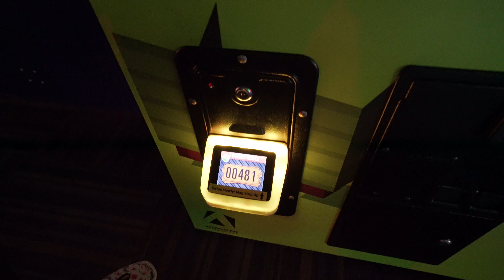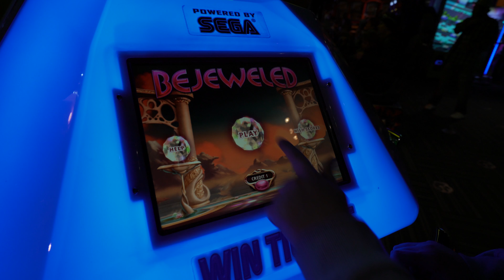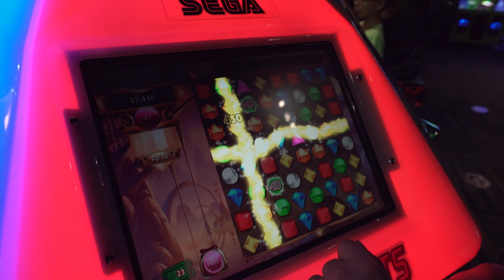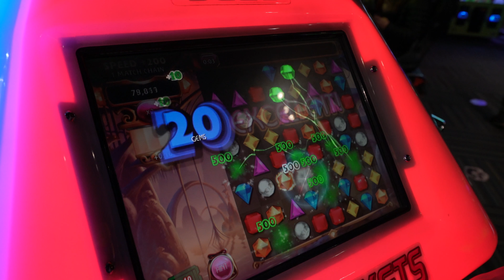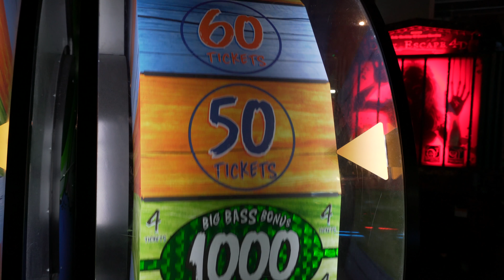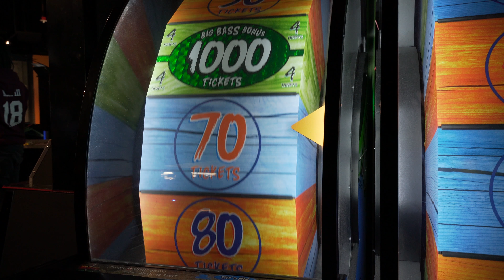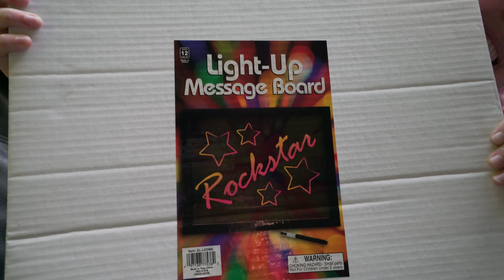So many jackpots! Big ticket game wins at Gameworks arcade in Las Vegas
The Crane Couple returns to Gameworks arcade in Las Vegas for so many jackpots at the ticket games! Gameworks has a bunch of great ticket games at their arcade, so we're gonna see how many we can beat - we're going for some BIG ticket wins today!

"Quirky Dog", "Take a Chance"